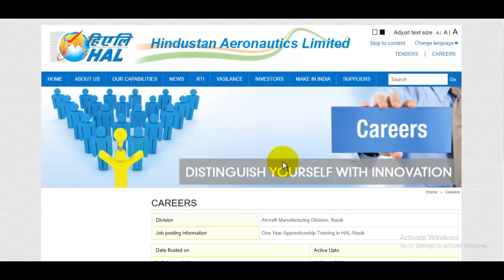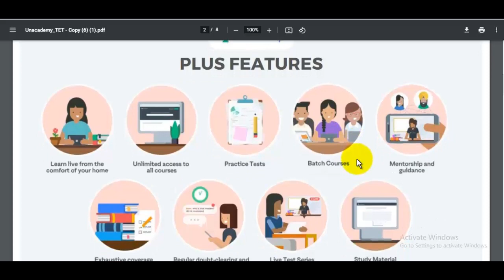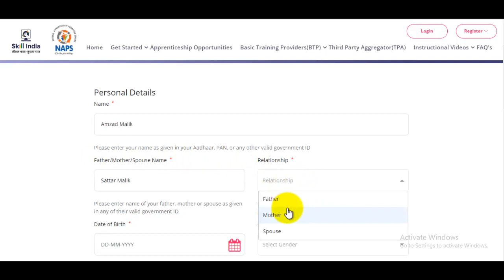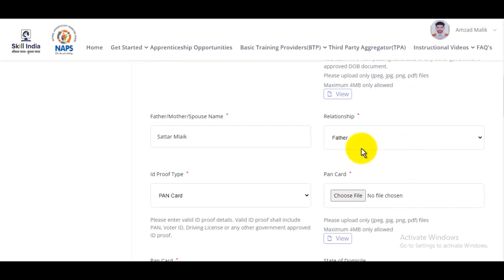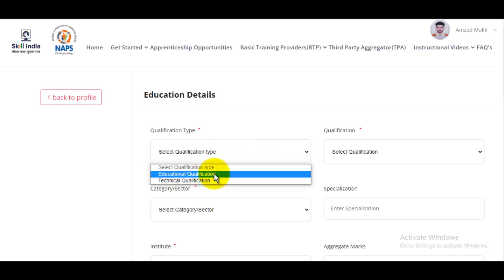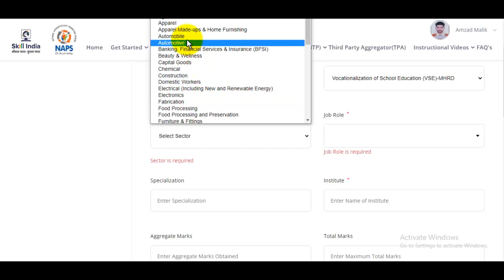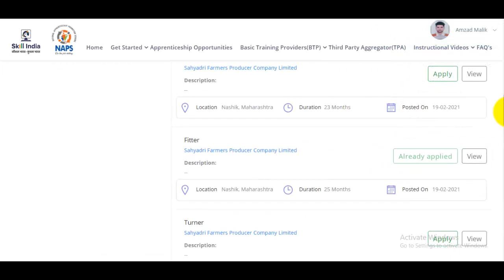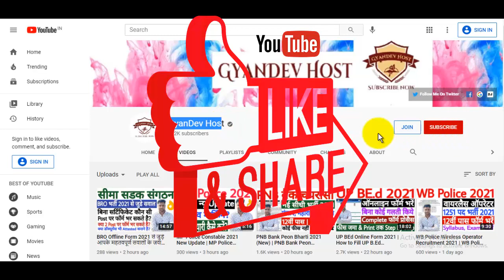HAL Nashik Apprentice Online Form 2021 Kaise Bhare | How to Fill HAL Apprentice Form 2021 | No Fee